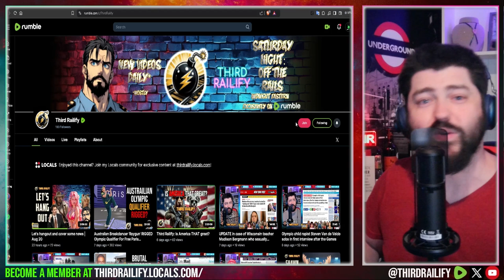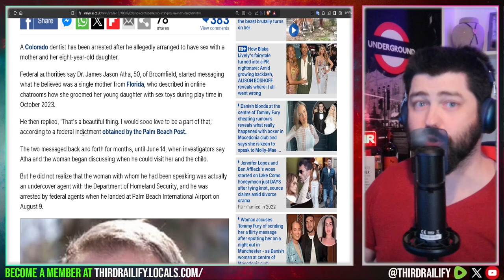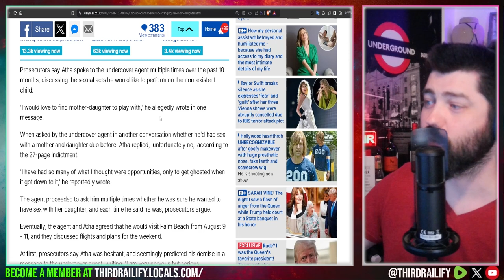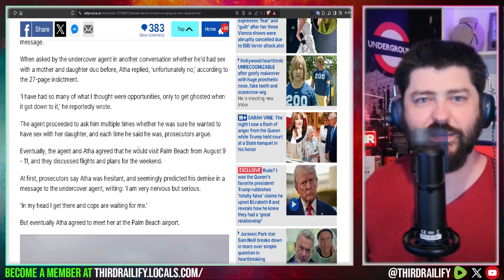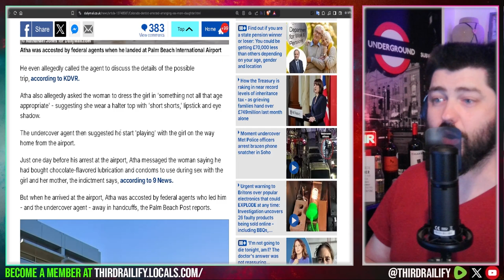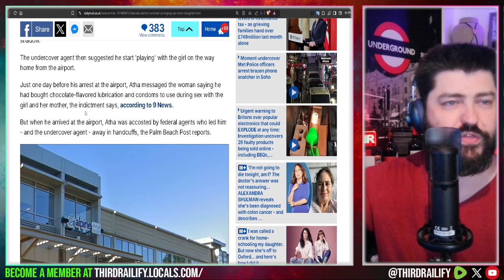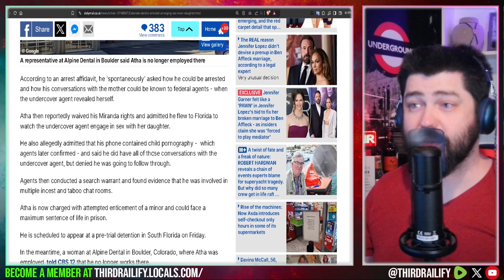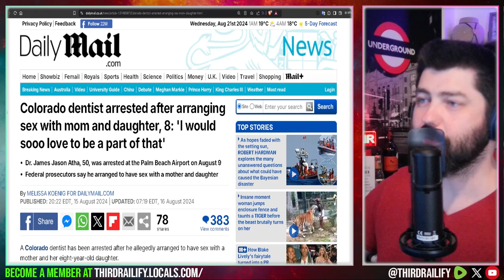Colorado dentist arrested after arranging sex with mom and daughter, 8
A Colorado dentist has been arrested after he allegedly arranged to have sex with a mother and her eight-year-old daughter.

Federal authorities say Dr. James Jason Atha, 50, of Broomfield, started messaging what he believed was a single mother from Florida, who described in online chatrooms how she groomed her young daughter with sex toys during play time in October 2023.